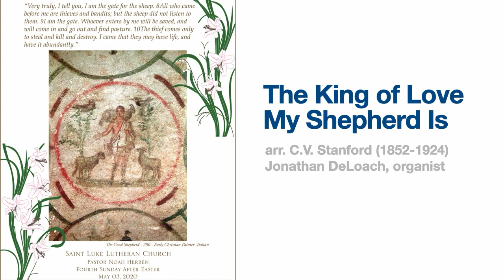5/3/20 - 4th Sunday After Easter (Full Worship Service)